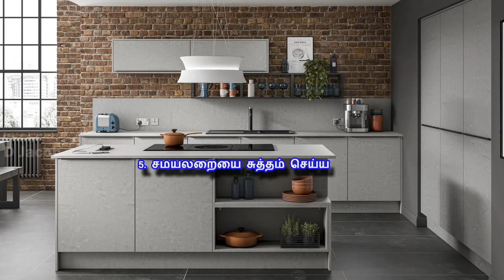உங்கள் வீட்டை பளபளக்கவைக்கும் பேக்கிங் சோடாவின் 15 சூப்பர் டிப்ஸ்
நாம் சமையலில் பயன்படுத்தும் பேக்கிங் சோடா மூலம் நாம் நம்முடைய வீட்டிலுள்ள பல பொருட்களை பளிச்சிட வைக்கலாம். அப்படி மிகவும் பயனுள்ள 15 குறிப்புகளை பற்றி பாப்போம். இந்த டிப்ஸ் உங்கள் அனைவருக்கும் உபயோகமாக இருக்கும்